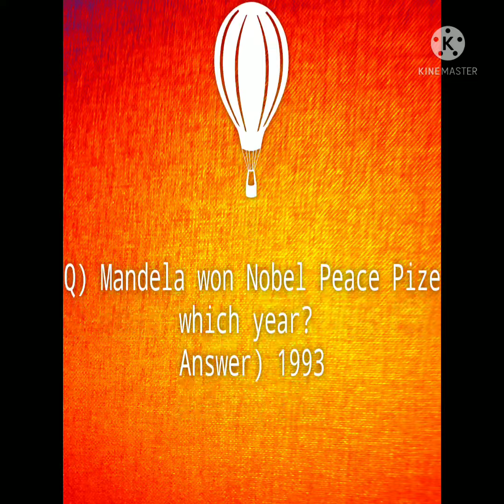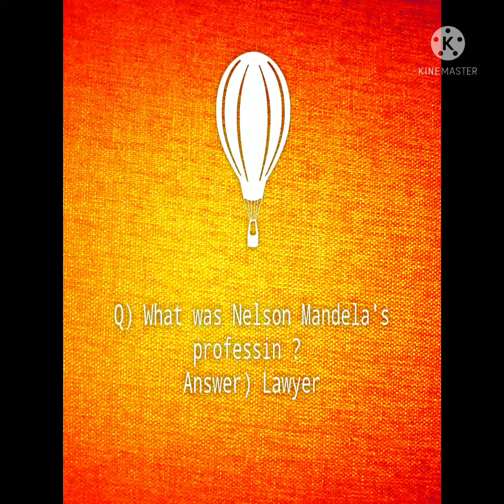Mandela day Quiz